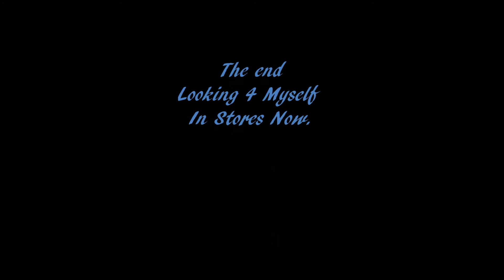Return II Love ♪: Usher- Lessons For The Lover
NOTE TO MUSICIANS/ARTISTS: "In this FAN-MADE video" all copyright info is in the video and listed below. I listed everything I could fine associated with this song. If I missed anything or anyone that I need to add to this song; please let me know and I'll be more than happy to add the info.   Website links are listed below. However, if you wish to have your music removed from my channel, please send a private message and I will remove it immediately!

Artist: Usher
Single: Lessons For The Lover (Album: Looking For Myself)
Writers:Rico Love, Medor, Hood, Goudy II
Producers: Rico Love, Medor, Earl & E
Label: RCA Records Label
Copyright: (P) 2012 RCA Records, a division of Sony Music Entertainment
Purchase online and in stores everywhere.